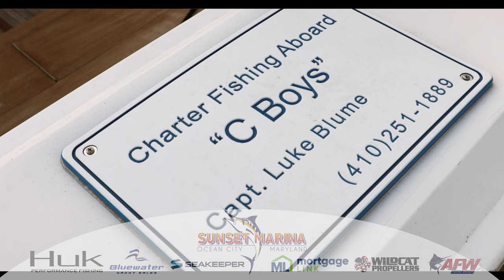OC Sunset Marina - "The Daily Catch # 3 - 2022" - 'C-Boys 22'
A quick promotional video, "The Daily Catch # 3 - 2022" featuring Sunset Marina's Tyler Workman talking with Josh & Nate about their day offshore aboard the 'C-Boys' .piece entitled 'C-Boys 22' ... out of the beautiful Ocean City Sunset Marina. produced by unscene productions.